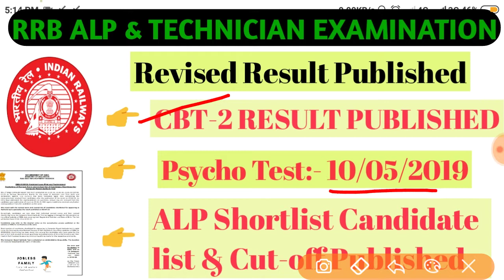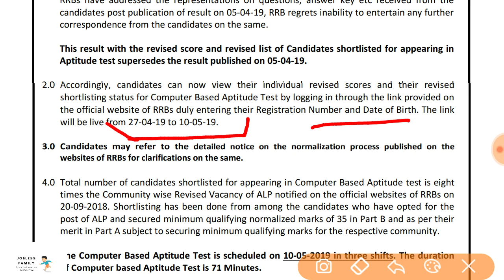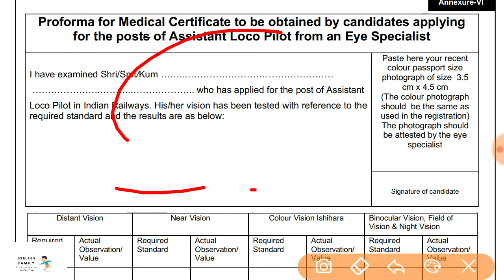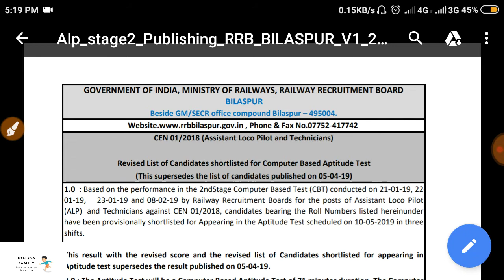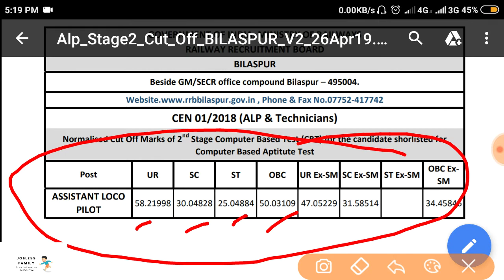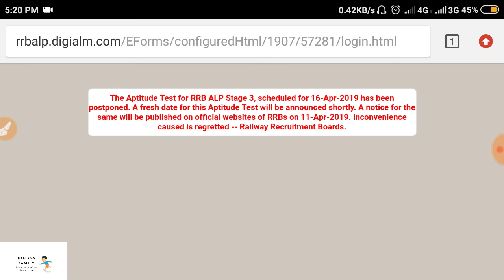RRB ALP and technician CBT-2 revised Result Published||RRB Bilaspur cut-off and analysis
RRB ALP and technician CBT-2 revised Result Published by RRB's.